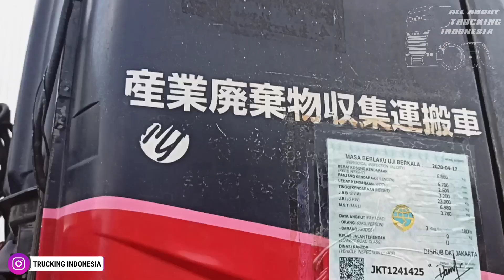Mitsubishi Fuso Super Great Mobilisasi alat pancang Hidraulic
Mitsubishi Fuso Super Great Mobilisasi alat pancang
Hidraulic Static pile Driver T-WORKS 120 Ton HSPD

Alat pancang Hidraulic HSPD Hidraulic Static pile Driver
T-WORKS Jacking Pile di Mobilisasi dari kawasan industri
Karawang Timur KIM dan akan Di bawa Menuju Project di
Kawasan industri Indolakto Cicurug Sukabumi menggunakan
Dolly Trailer Mitsubishi Fuso Super Great milik PT Jala Sutra

Selamat menonton truckers😁